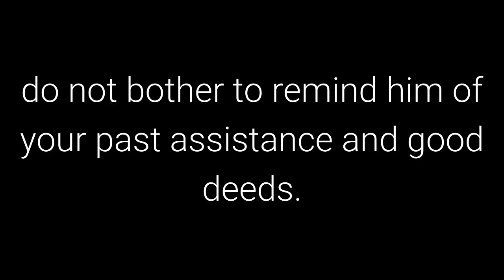The 48 Laws of Power: Law 13 - When Asking for Help, Appeal to People’s Self-Interest, Never to the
Law 13 - When Asking for Help, Appeal to People’s Self-Interest,
Never to their Mercy or Gratitude

50th Law

Transcript

If you need to turn to an ally for help, do not bother to remind him of your past assistance and
good deeds. He will find a way to ignore you. Instead, uncover something in your request, or in
your alliance with him, that will benefit him, and emphasize it out of all proportion. He will
respond enthusiastically when he sees something to be gained for himself.